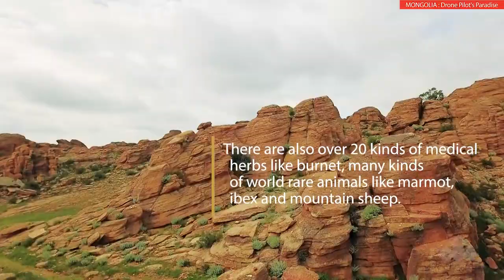Drone Pilot's Paradise : Baga Gazriin Chuluu, Mongolia AERIAL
The highest one is 15 km long and 10 km wide granite stone-mountain elevated at 1768m above sea level. There are also over 20 kinds of medical herbs like burnet, many kinds of world rare animals like marmot, ibex and mountain sheep. Also you can see Bolort Cave, eye treatment spa, rock images, petroglyphs, burial mounds many other sightseeing. There is a ruin of Choir monastery which was established by “Zava” Damdin, a famous ancient historical, religious and scientific researcher. This monastery had a monastery with few monks translate, print, explain and advertise books from Tibetan languages and research religious philosophy and medical science.